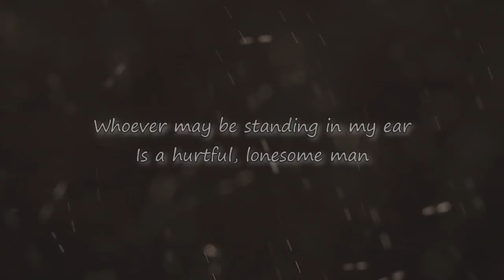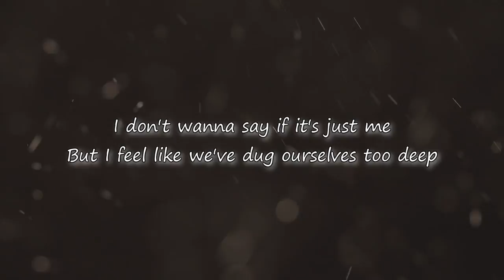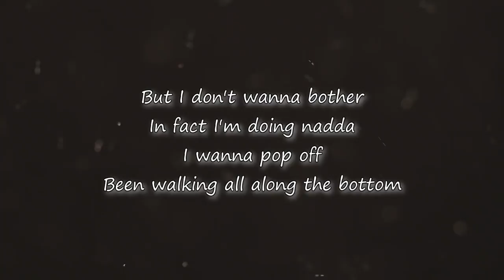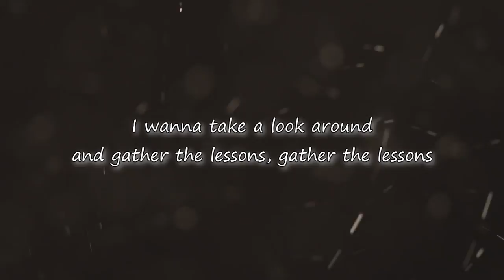"Lessons" (feat. Cristian Moya & Zach Boucher) - Collective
So this song isn't an original; it's more of a remix type ordeal (I just didn't know how to classify it). The original song is Cristian's, but he kindly let me sample it to throw in a couple of verses in the mix. Please go check out his album "Learners" that this song came from. It's an incredibly well done piece, and it features a ton of other rappers from my city - it's really a great album.

Zach Boucher is the rapper in the first verse, and he's fucking incredible (as you can already tell).